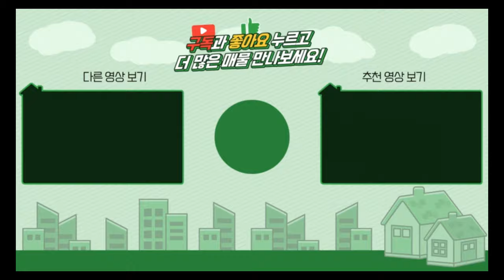양평전원주택 / 매매2억9600만원 / 용문면 7천만원 인하된 2억대 한옥주택 처분 / 양평급매물 / 대원부동산 240320-1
▶ 매물번호 : 240320-1
▶ 중개대상물종류 : 근린생활시설(소매점)
▶ 거래형태 : 매매
▶ 가격 : 2억 9600만원
▶ 입주가능일 : 즉시가능
▶ 소재지 : 경기 양평군 용문면 오촌리
▶ 토지면적 : 581㎡(175.7평), 건축면적 : 88.83㎡(26.87평)
▶ 용도지역 : 자연환경보전지역
▶ 건축구조 : 목구조
▶ 총층 지상/지하 : 지상 1층
▶ 방수/욕실수 : 방 2개 / 화장실 1개
▶ 방향 : 동향
▶ 난방 : 기름보일러
▶ 사용승인일 : 2020년09월17일
▶ 주차대수 : 1대
▶ 기타시설 : 개별지하수, 정화조

사무소명칭/대표 : 대원공인중개사무소 / 대표 김대원
중개사무소 등록번호 : 제 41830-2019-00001 호
사무소위치 : 경기 양평군 양평읍 중앙로 107 3층 301호